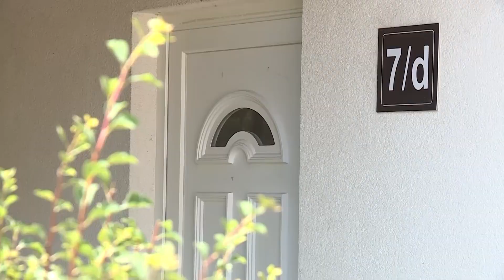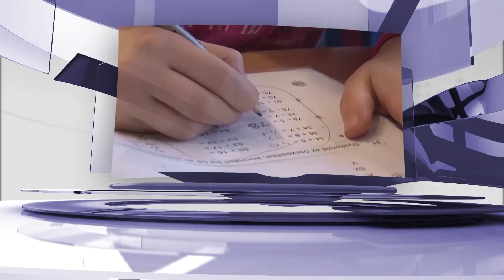Ceglédi Gyógyfürdő és Szabadidőközpont fejlesztéseiről - Szűcs Ádám ügyvezető